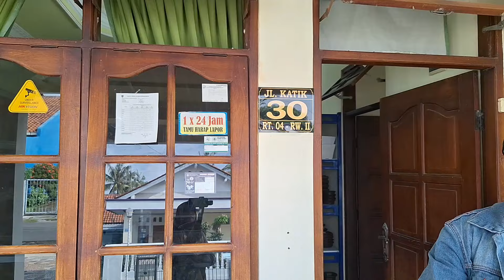review bahan bonsai murah koleksi Tawon Alas, harga mulai dari 30 ribuan hingga jutaan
review bahan bonsai murah koleksi Tawon Alas, harga mulai dari 30 ribuan hingga jutaan. barang bagus, hemat fulus, silahkan di lihat lihat, jika tertarik silahkan japri ke toko tawon alas cilacap. harga bersaing, kualitas jangan diragukan. jika ada yng butuh peralatan bonsai, di toko tawon alas tersedia komplit. dan harganya juga dijamin terjangkau, siap kirim kirim. tunggu release toko tawon alas yang baru, ada banyak kejutan disana. semoga menginspirasi, salam sold out.